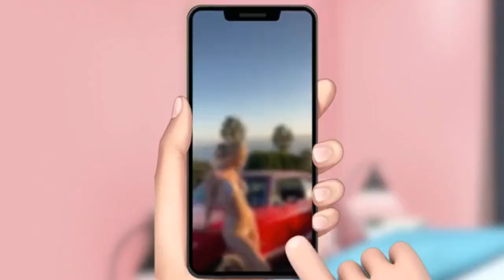Home Redecoration: Design Makeover - Room 8 - Gameplay